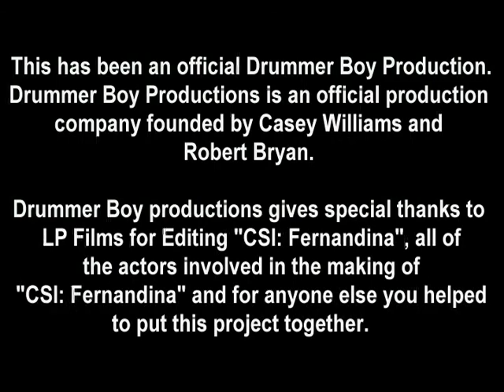CSI Fernandina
When a murder strikes this sleepy town, North Florida's two best crime scene investigators take the case. A High School Project